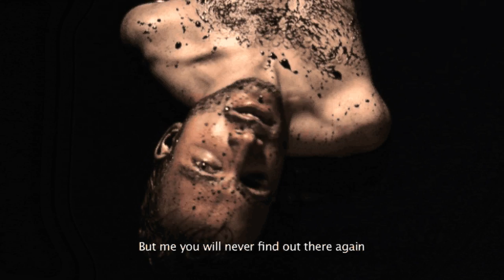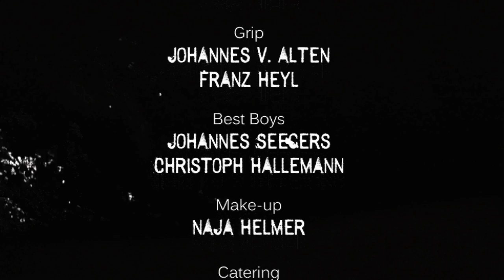Melancholieverstand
"Isn't it conceivable that some people do suffer from a soul-driven substance that brings about their downfall?" -- these words by Honoré de Balzac built the fundament of a poetry based video art series about human isolation and loneliness.